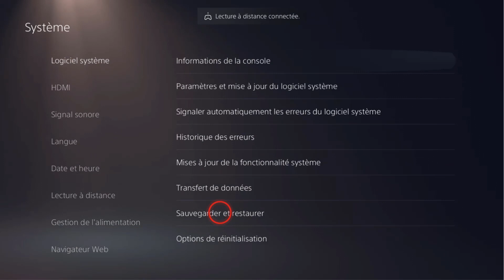Comment sauvegarder un compte sur PS5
Dans ce Tuto je vais vous expliquer une technique pour apprendre comment sauvegarder sa partie sur PS5

Enregistrement PS5
Bonjour à tous ! Aujourd'hui, nous allons aborder un sujet crucial pour tous les détenteurs de la toute nouvelle Playstation 5 : la sauvegarde de votre compte. En effet, avec l'avènement de cette console de dernière génération, il est plus important que jamais de savoir comment protéger vos données et vos progrès dans vos jeux préférés. Alors, restez avec nous pour découvrir toutes les astuces pour sauvegarder votre compte sur PS5. Alors comment enregistrer un compte sur PS5 ?

La méthode que je vais vous expliquez aujourd'hui vous permettra de comprendre comment sauvegarder un compte sur PS5 facilement

Comment sauvegarder un jeu sur PS5
Pour sauvegarder facilement votre compte sur PS5, suivez ces quelques étapes simples. Tout d'abord, insérez une clé USB dans votre console. Ensuite, accédez aux paramètres et naviguez jusqu'à la section 'Système'. Cliquez sur 'Logiciel système' et sélectionnez 'Sauvegarder et restaurer'. Enfin, choisissez l'option 'Sauvegarder votre PS5' et suivez les instructions à l'écran pour sauvegarder en toute sécurité votre compte et ses données importantes. Avec ces étapes simples, vous pouvez avoir l'esprit tranquille en sachant que votre compte est en sécurité et prêt à être restauré en cas de besoin.
Comment sauvegarder un compte PS5
Ces instructions vous expliquent comment enregistrer une partie sur PS5 pas à pas
1- Insérez une clé USB dans votre PS5.
2- Accédez aux paramètres.
3- Naviguez jusqu'à la section 'Système'.
4- Cliquez sur 'Logiciel système'.
5- Sélectionnez 'Sauvegarder et restaurer'.
6- Choisissez 'Sauvegarder votre PS5' et suivez les instructions pour sauvegarder votre compte.
Alors savez vous comment enregistrer un jeu sur PS5, C'est tellement facile que vous l'avez imaginé. N'est-ce pas ?

J'espère que ce Tuto était très utile pour vous et que vous avez appris comment ajouter un compte sur la PS5

Si vous avez des questions sur le sujet 'sauvegarde PS5 cloud', n'hésitez pas à les poster sur les Commentaires

N'hésitez pas à partager cette vidéo avec vos proches et vos amis pour leur expliquer comment sauvegarder sur PS5

Tuto : comment sauvegarder un compte sur PS5

Catégorie : sauvegarde cloud PS5

Voir aussi :
Sauvegarde PS5 cloud